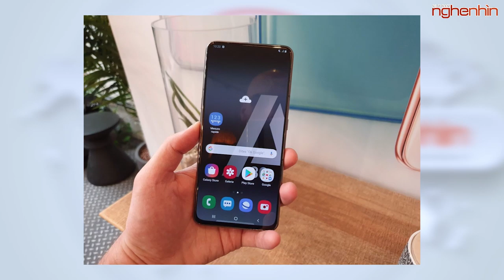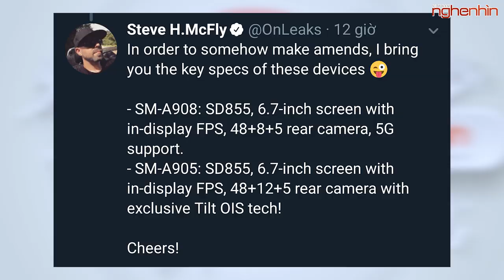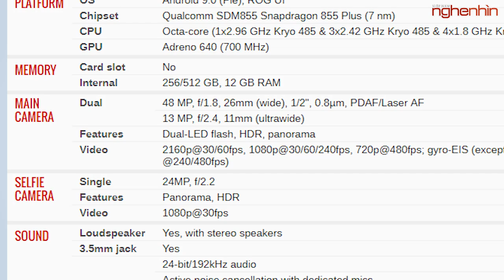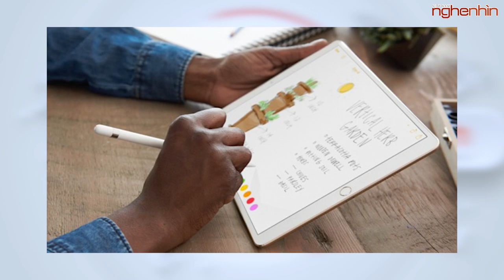Asus ROG Phone 2 Tencent về Việt Nam giá 13 triệu